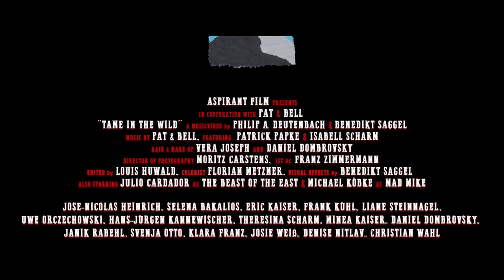PAT & BELL - TAME IN THE WILD (Official Music Video)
Offical Music Video "TAME IN THE WILD".

Musikvideo produziert von / video produced by
@aspirant Film

Regie: @Philip Deutenbach & @Benedikt Saggel
Kamera: @Moses Fuchs
1st AC: @Franz Zimmermann
Editor: @Louis Huwald
Colorist: @Florian Metzner
Postproducer: @Moses Fuchs